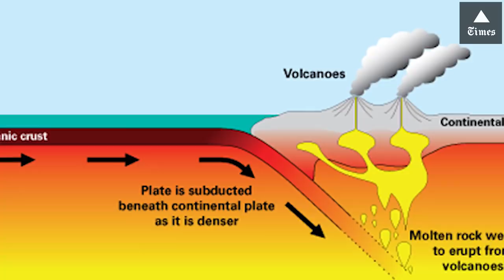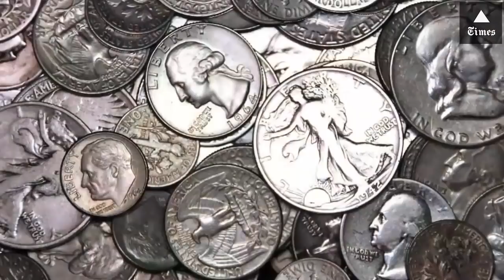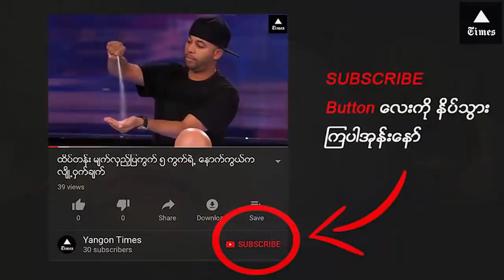ေရေအာက္မွာ ရွာေဖြေတြရွိခဲ့တဲ့ ထူးထူးဆန္းဆန္း အရာမ်ား